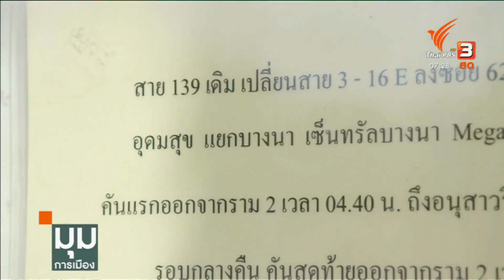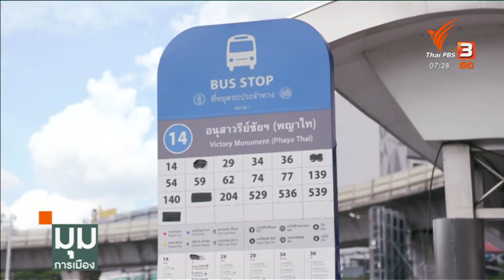ผลกระทบเปลี่ยนเลขสายรถเมล์-ลดการเดินรถ | มุมการเมือง | 22 มิ.ย. 65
ประเด็นเรื่องรถเมล์ นอกจากผลกระทบเรื่องราคาน้ำมันสูงขึ้น เตรียมจะลดการเดินรถลง ยังมีดราม่าเรื่องของการปรับเปลี่ยนตัวเลขรถเมล์หลายสาย กำลังเป็นประเด็นที่ถูกวิจารณ์บนโลกโซเชียลเพราะถูกวิจารณ์ว่าสร้างความสับสนให้ประชาชน